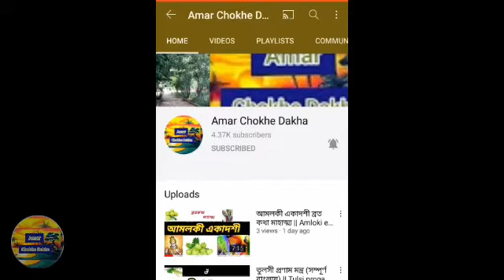জৈষ্ঠ্য মাসের প্রতি মঙ্গলবারের মঙ্গলচন্ডী ব্রতকথা || Maa Mangal Chandi vrat katha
our another channel : swadhin art academy

অন্নপূর্ণা দেবীর প্রণাম মন্ত্র |বাসন্তী পূজা | বাসন্তী পূজা ২০২২ | Basanti puja | Basanti puja 2022 | মা মঙ্গলচন্ডী পূজা ২০২২